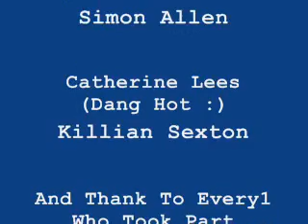DJ-Spikey VS Linkin Park Numb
New Song New Album New DJ New Video
New style

You Can Request the song by contacting me on youtube be remaking this video soon aswell as i'm working on a new album (2010)